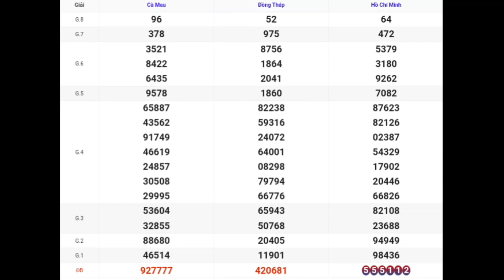XSMN | Quay Thử Kết Quả Xổ Số Miền Nam P3 Hôm Nay 04-09-2023 xs tphcm xs đồng tháp xs cà mau